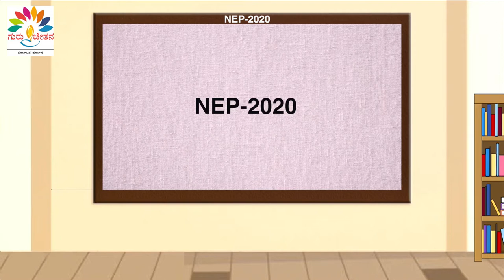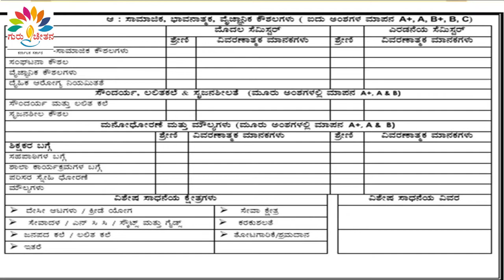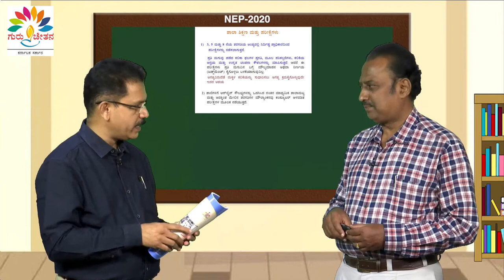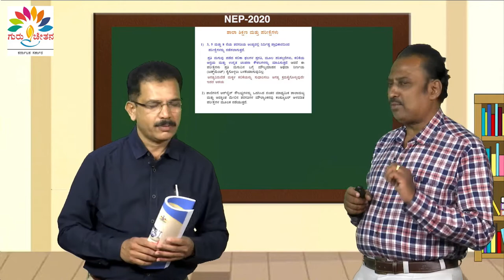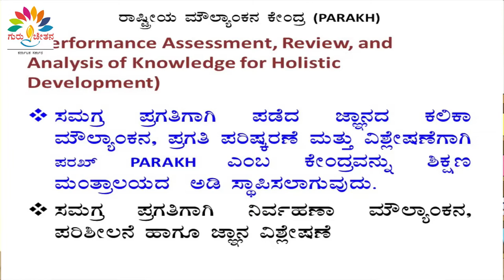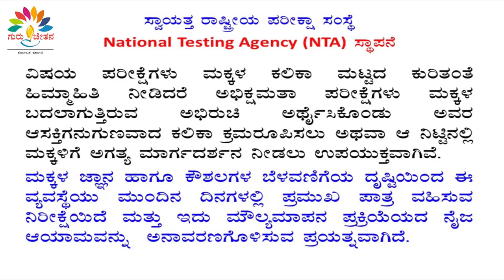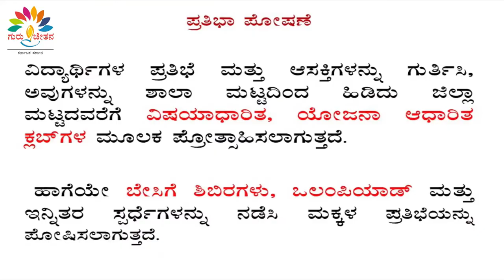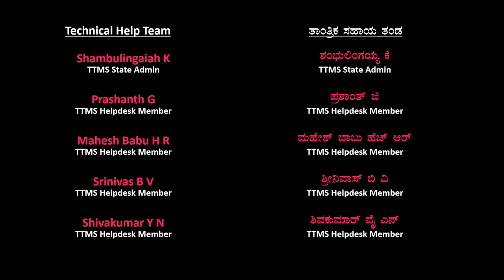NEP 2020-ಮೌಲ್ಯಾಂಕನ ಮತ್ತು ಮೌಲ್ಯಮಾಪನ A discussion between Sri VedaMurthy and Sri Raghavendra T K